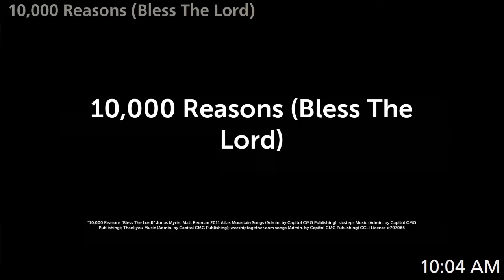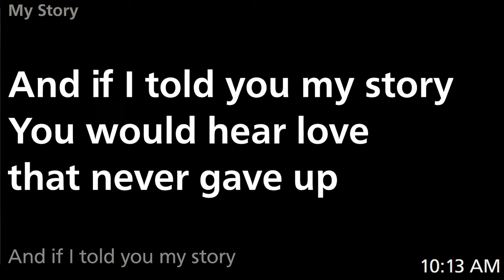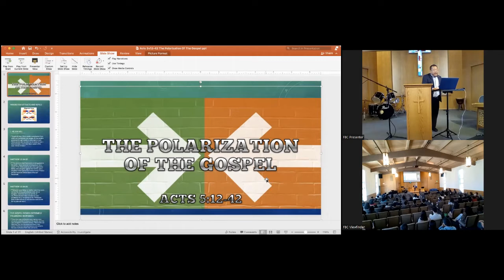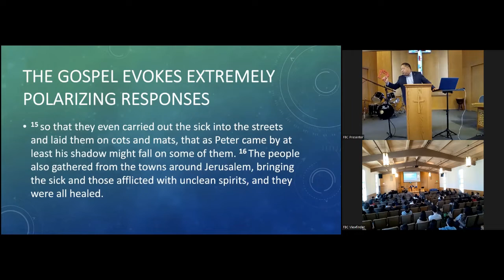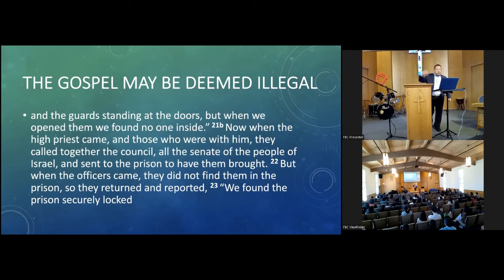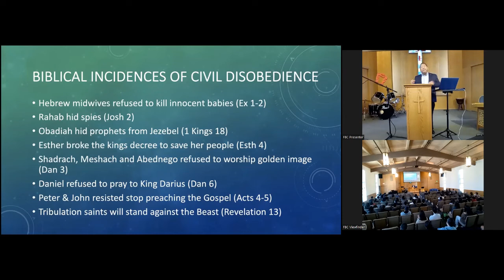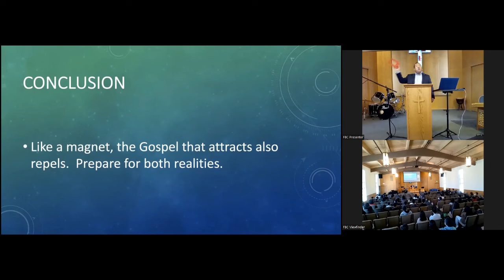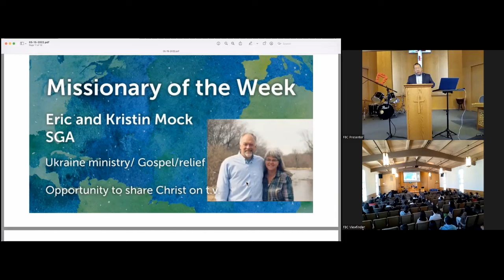The Polarization of the Gospel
2022-May-15 FBC Sunday Service